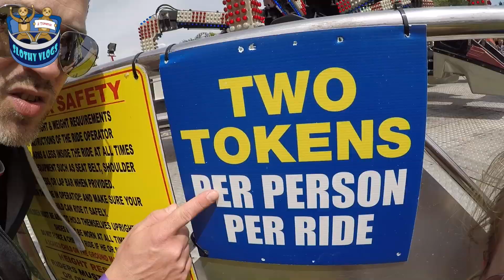Slothy Vlogs 2019 so far ......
What a year...but plenty more to come and thanks everyone for 7k Subscribers, 10k is the target this year so let's SMASH IT!!!